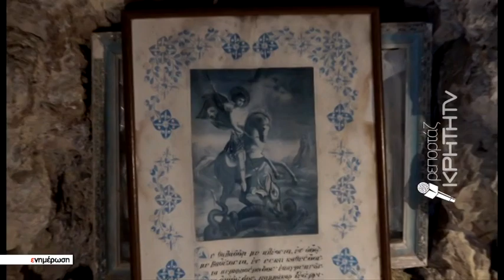Τίμησαν τους αγωνιστές στο σπήλαιο Χαμαμούτζη